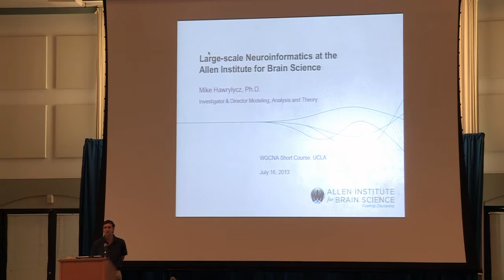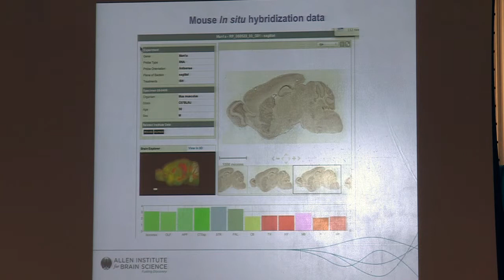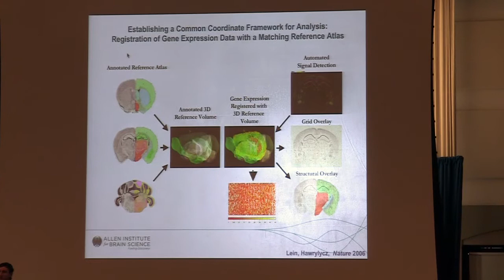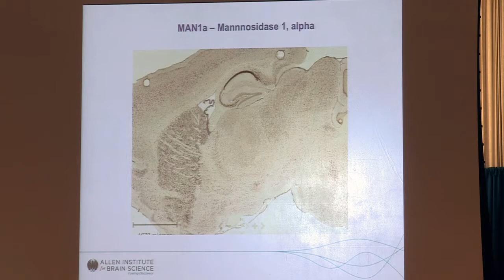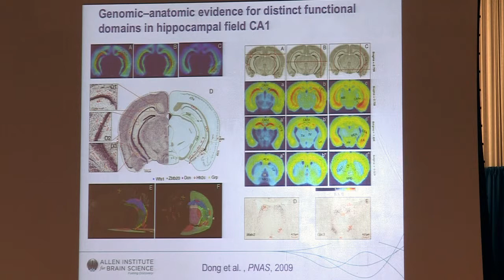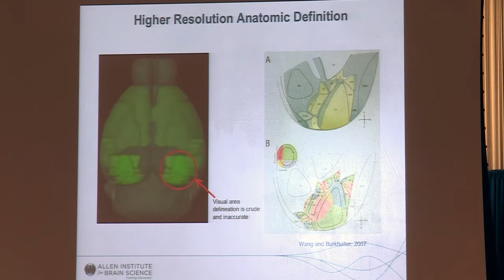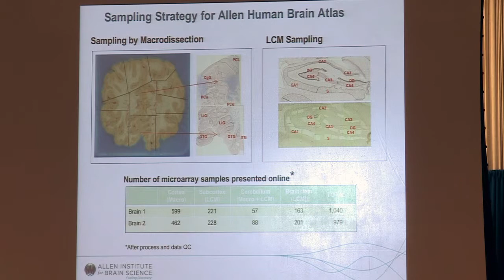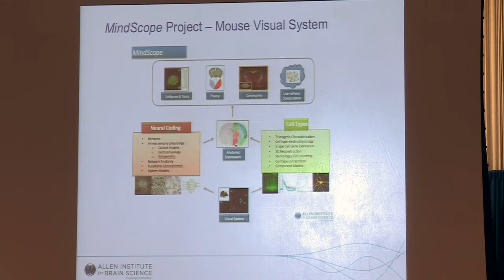Overview of Data and Software from the Allen Brain Institute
May 16, 2013 - Mike Hawrylycz discusses an overview of data and software from the Allen Brain Institute at the UCLA Human Genetics Network Course